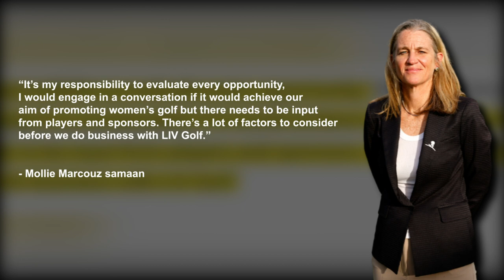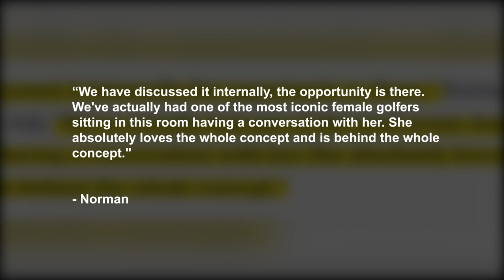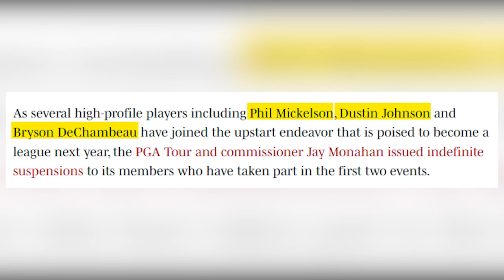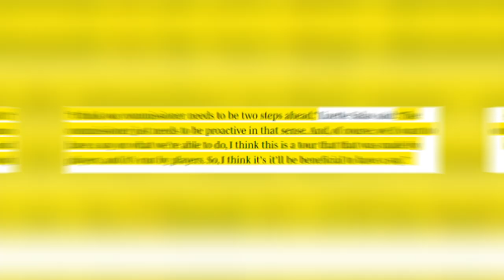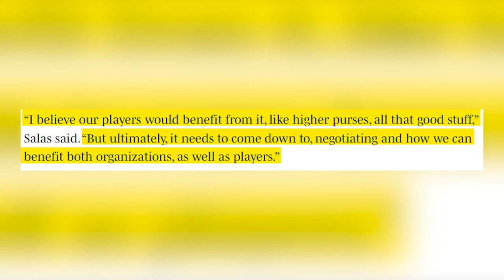LIV Golf & LPGA Tour WILL they JOIN Forces... But Why?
With the Saudi backed involvement creating controversy among the men’s PGA tour which has been the story of the summer. And now the LPGA tour might be next.

How will LIV Golf impact the LPGA Tour?

As the LPGA Might Not ‘Survive’ LIV Golf Threat. But what exactly is the LPGA approach? What are they planning to do?

And is there a possibility of the LIV Golf and the LPGA joining forces?

The LPGA was founded in 1950 and has weathered a number of business problems. However, the Saudi-funded LIV might cause major harm to the LPGA — the country's longest continuously operating women's pro sports league in the United States.

What do you think will happen? And do you agree with Marcoux Samaan?
Will the Saudi backed investment move be good for the future of women golfers?

🚨 Want to Improve your Golf Game? 🚨

► Do you want to get an extra 20, 40, or even 70 yards of distance out of every swing?
The ONLY Swing Designed Specifically For Senior Golfers That Adds 40, 50, Or Even 60 Yards Of “Straight As An Arrow” Distance Off The Tee!

► An URGENT Message For Golfers Who Want More Distance, Without Swinging Harder
How One Australian Golfing Legend Added 29 Yards Of Distance Without Swinging Harder Using A Simple 30-Second Technique That Unlocks Your Natural Power